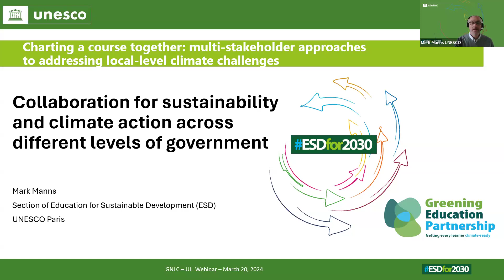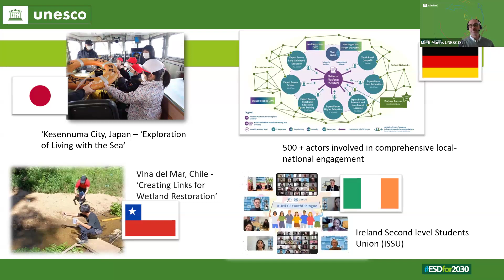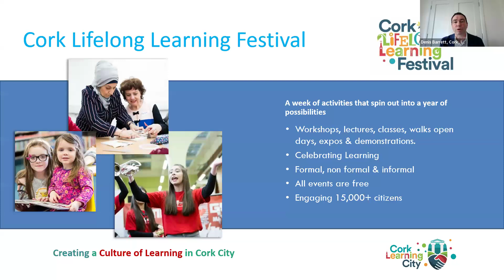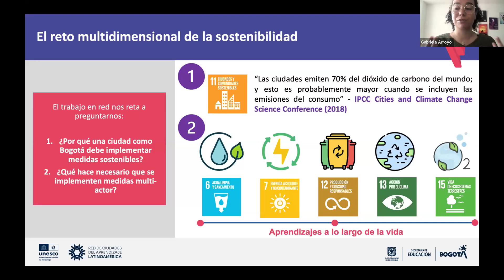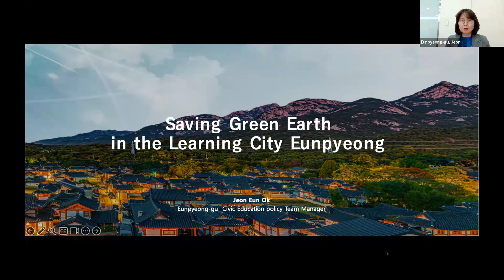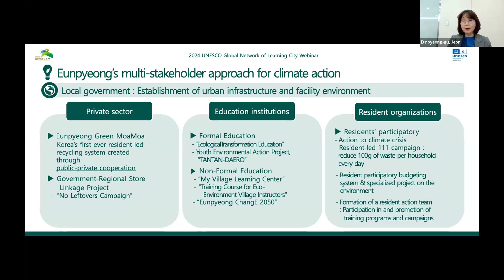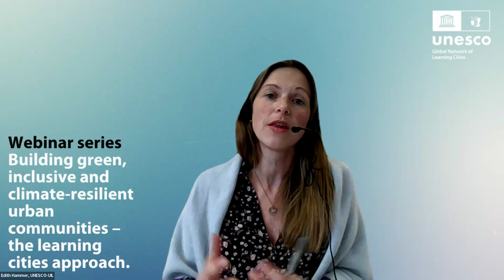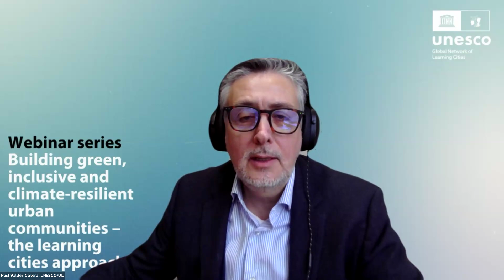Learning Cities Webinar: Multi-stakeholder approaches to addressing local-level climate challenges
On 20 March 2024, the webinar series: ‘Building green, inclusive and climate-resilient urban communities – the learning cities approach’ by the UNESCO Global Network of Learning Cities, was launched with the first webinar on ‘Charting a course together: multi-stakeholder approaches to addressing local-level climate challenges’.

This webinar examines coordinated responses to lifelong learning for climate action, including the responsibilities of stakeholders in local government, the private sector, formal and non-formal education institutions and civil society organizations, among others.

Programme

Welcome
Ms Isabell Kempf, Director, UNESCO Institute for Lifelong Learning

Presentation: 'Collaboration for sustainability and climate action across different levels of government’
Mr Mark Manns, Programme Specialist, Education for Sustainable Development Section, UNESCO

Experiences from UNESCO Learning Cities
Mr Denis Barret, Learning City Co-ordinator, Cork City Council, Ireland
Ms Gabriela Arroyo Cowie, International and Interinstitutional Relations Office, District Secretariat of Education, Bogotá, Colombia
Eunok Jeon, Team leader of Citizenship Education Policy Team, Eunpyeong-gu, Republic of Korea
Discussion
Closing: Mr Raúl Valdés-Cotera, Chief Programme Coordinator, a.i., UNESCO Institute for Lifelong Learning
Moderator: Ms Edith Hammer, Programme Specialist, UNESCO Institute for Lifelong Learning